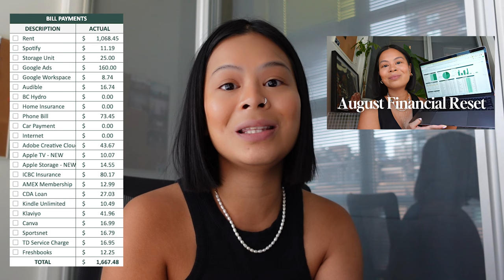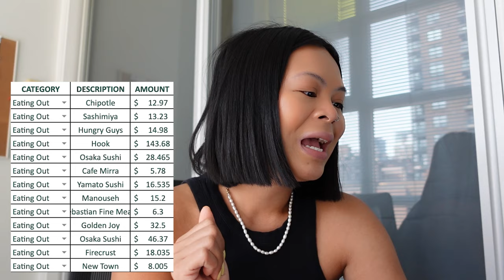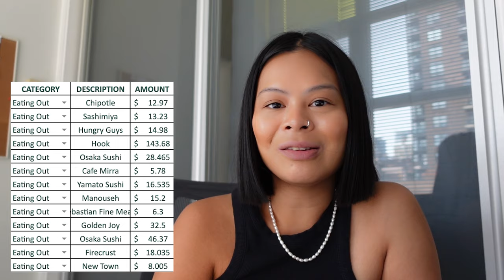What I Spend In A Month | Full Breakdown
Hi friends! Today we are pulling back the curtain on all my variable spending this month! Let me know what your favorite purchase is this month in the comments below!

*UPDATE* I am returning the Birkenstocks lol

⏱️ timestamps:
0:00 intro
1:49 coffee
2:46 pets
3:22 dining out
5:31 gifts
6:50 groceries
7:33 home
8:22 personal care
9:09 shopping
10:40 transportation
12:09 vacation
14:15 treat yourself
sub count: 1341 lovely people